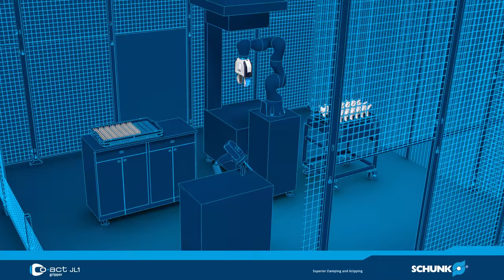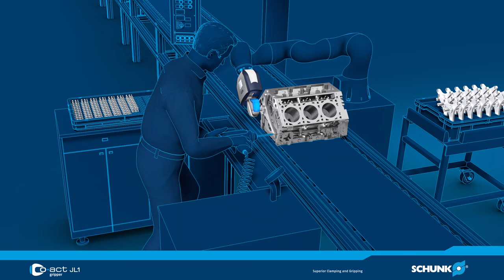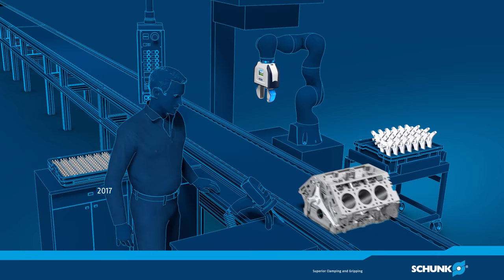SCHUNK Co-act Greifer JL1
Der NEUE SCHUNK Technologieträger für kollaboratives Greifen